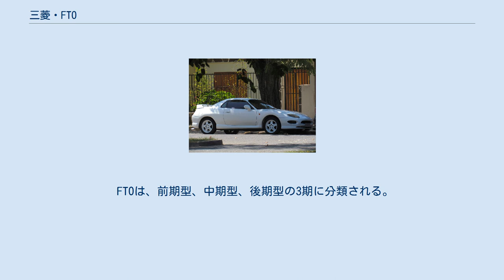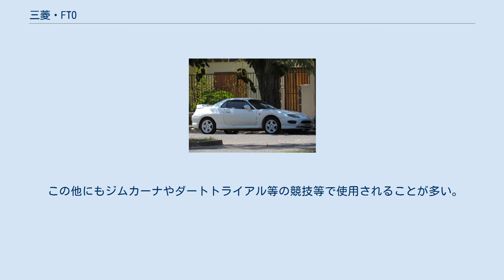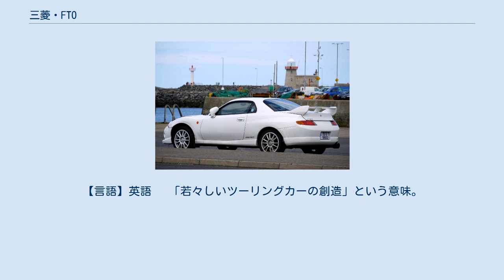三菱・FTO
FTO（エフティーオー）は、三菱自動車工業が製造・販売していた2ドアのノッチバッククーペ（スペシャルティカー）である。
 三菱のホットモデルだったギャランクーペFTOの名称を継承した2ドアクーペであり、先行して登場していたGTOの弟分にあたる。
当初は日本国内専用車だったが、2000年代以降は日本から並行輸出もされ、海外にも保有者が存在する。
ミラージュと基本コンポーネンツを共用しており、駆動方式はFFのみである。
モーターショーでAWD仕様も参考出品されたが、販売には至らなかった。
当時の三菱車は直線基調のデザインが多かったが、本車種は曲線で構成されている。
重いV6エンジンを搭載するために足回りは比較的硬めに設定されている。
なお、2LのV6エンジンを搭載する車種は国産車では数少ない。
 キャッチコピーは、『この運動神経は、ただ者じゃない』。
 FTOは、前期型、中期型、後期型の3期に分類される。
 三菱自動車は早い段階から電気自動車の開発に着手しており、その一環としてFTOをベースにした電気自動車FTO-EVが1998年に製作された。
この車はリチウムイオン二次電池によって最高出力70kWのモーターを駆動する。
1回の充電で走れる距離は市街地であれば150km前後、最高速度は186km/hである。
KAZが製作されるまで、ナンバープレートが付いて公道を走れる電気自動車としては最速であった。
なお、FTO-EVの開発によって得られたデータは、後のMiEVシリーズに引き継がれた。
 1998年、1999年に全日本GT選手権（JGTC、現・SUPER GT）のGT300クラスにチーム・テイボン・ラリーアートより参戦、エンジンは4G63に換装していた。
1998年度は中谷明彦と原貴彦のコンビで年間総合5位、1999年度は中谷明彦とラルフ・ファーマンのコンビで年間総合6位。
 この他にもジムカーナやダートトライアル等の競技等で使用されることが多い。
また、パイクスピーク・インターナショナル・ヒルクライムのオープンクラス部門にエントリーしたFTOは、助手席にエンジンを置き、後ろに伸びたドライブシャフトでリアを駆動し、そこから再びディファレンシャルを介して前に折り返すかたちで伸ばされたドライブシャフトによってフロントを駆動するという、変則的4WDを採用した例がある。
 Fresh Touring Originationの略。
【言語】英語　 「若々しいツーリングカーの創造」という意味。